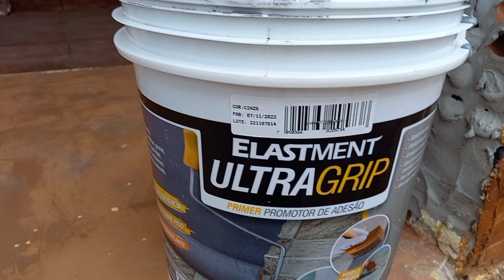não gaste mais dinheiro 💰 com com piso veja isso piso do futuro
🚨🚨VOCÊ QUE AUMENTAR SUA RENDA EM CASA EU TENHO OUTRO CANAL ONDE EU ENSINO MUITAS DICAS TOP PRA VOCÊ FAZER E GANHA DINHEIRO 💰💰💰
LINK DO CANAL 👇